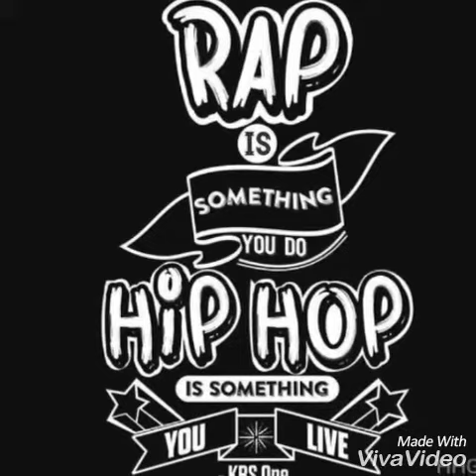Keydx ft New star-Yyrtyjy flooow (Official Audio)2013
Goshulmak ucin.